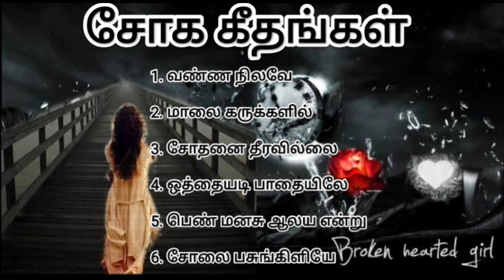தனிமையில் கேட்க தோன்றும் இனிமையான சோகப் பாடல்கள்/ Sad Love Songs # mind relaxing music 🎶🎶